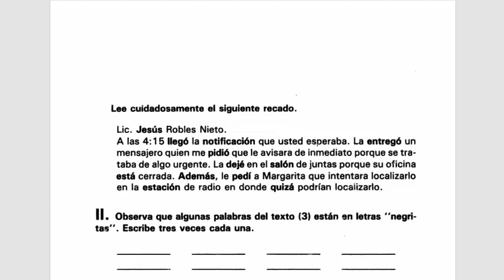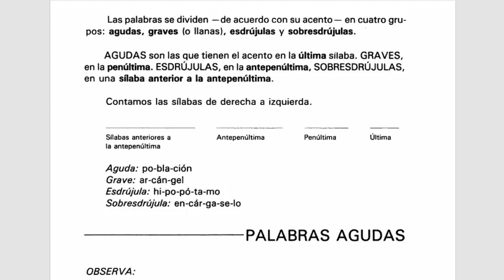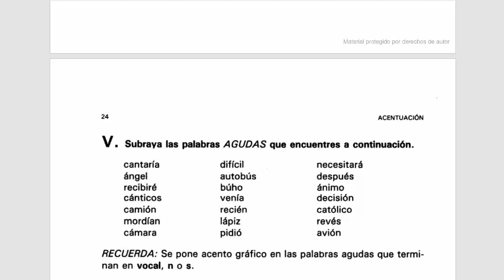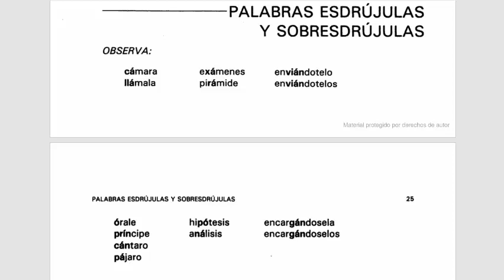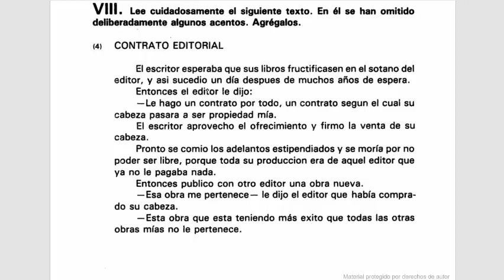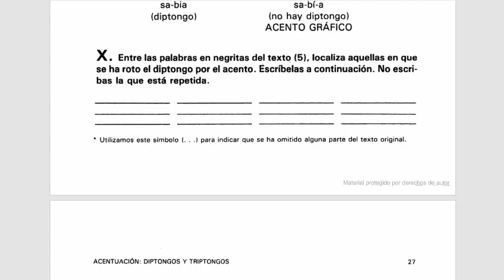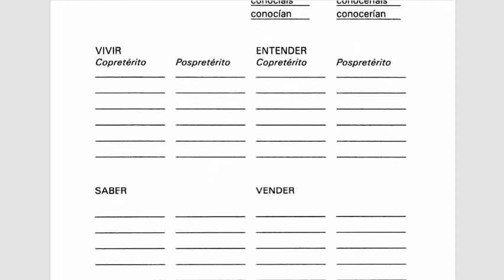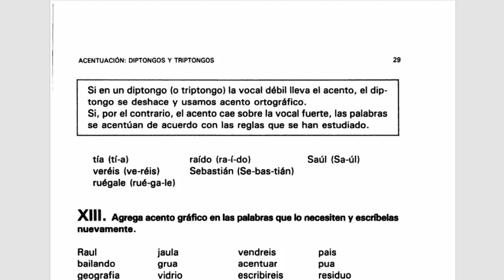Ortografía y redacción para secretarias - Acentuación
Ortografía y redacción para secretarias - Ana María Maqueo